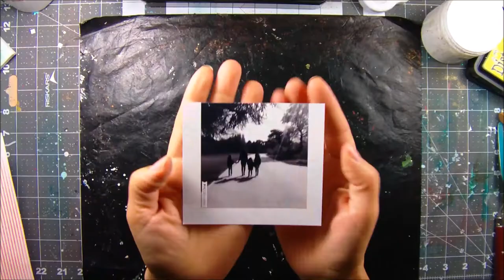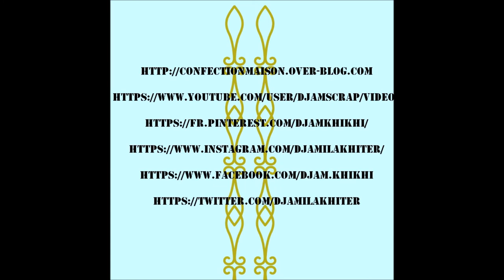Page"Promenade en famille" process#169